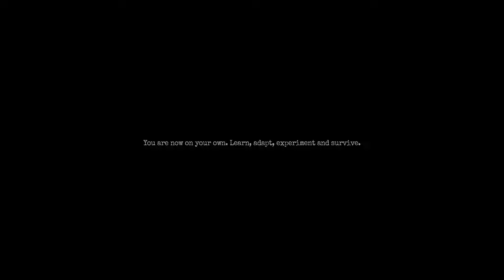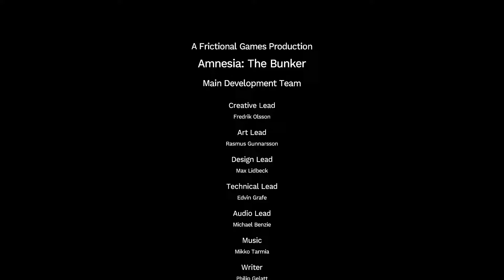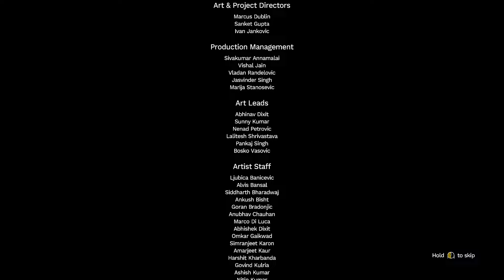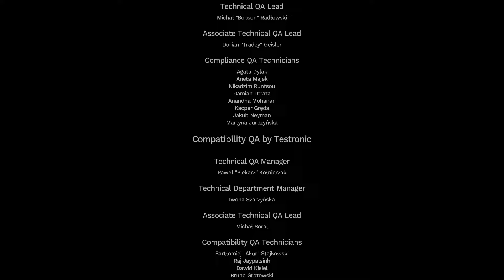Amnesia: The Bunker - Custom Max Difficulty Playthrough... But Faster(2:05:42)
I did it again. This was arguably a harder seed compared to my first completed run, where I immediately got a Travers dog tag with the locker right next to it and had no rats in the infamous rat tunnel. There was much less waiting around, with new shortcuts and strats implemented. Additionally, no escape menu pausing to not give myself free thinking time so it's more on-the-fly.

Generally speaking, you're never fully confident with the choices you make on this difficulty, and also because the damn monster is always present wherever you go, lights on or off, doesn't matter. Always make sure to listen to which direction it's crawling, bait it into other areas and juke the bastard with closets, T-junctions or corners - the point is to rotate areas frequently whenever it spawns, as it is the only way you can have some freedom to explore as much as you can for fuses, loot and key items.

Even though this was a harder seed, I got an early lighter so I went to town with some molotovs en route to the Pillbox.
Before any of that however, one of my strats was to head straight to the Prison after lifting the lockdown, finding the brick ASAP and breaking the door down, along with the one that needs bolt cutters, as that door always contains a medikit and has a high chance of a pocket bag spawning there.
I got a Travers and a Millard dog tag which were a godsend, but the locker for Travers I discovered very late into the run, right before handling Arsenal and the Roman Tunnels.
Nade shortcut at 50:40 - Since I already had the bolt cutters, I didn't necessarily have to do it, but I used a lineup to nade the door lock in the Fuel Storage area, creating a shortcut. If you get an early Travers locker before the lockdown(just like in my first playthrough), it makes the whole area way easier, since you will never have to deal with the rat tunnels and use precious resources, not to mention the gigantic timesave. If you try to attempt max difficulty or Shell Shock, I recommend you learn this grenade setup. Hold W into the corner like I do until you can't budge, line your crosshair up on the right side of the letter 'E' on the 'Fuel Storage' sign, and lower your aim till your crosshair touches the top of the railings. With some practice, you can hit it with 100% consistency.
I was going to do Arsenal without the generator, but then out of nowhere I open up that random box right before the door and voila - last fuse! Immediately I changed my plans and turned over the generator, making sure to run the water pump before heading into Arsenal, then going straight to the Roman Tunnels. After that, it was a straight shot into the welcoming arms of the Germans.

This run did have some hairy moments, have fun finding them! I am hoping some brave soul from the HPL speedrunning people sees this and tries speedrunning max difficulty glitchless, perhaps even completing the whole thing under an hour with a multitude of strats and the more extensive knowledge they possess.